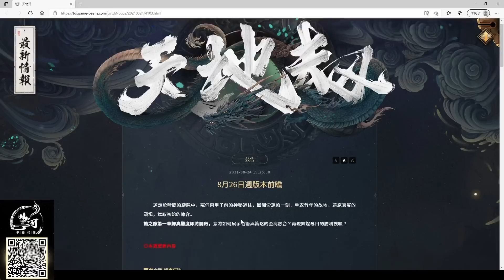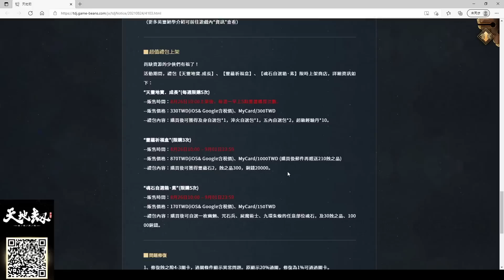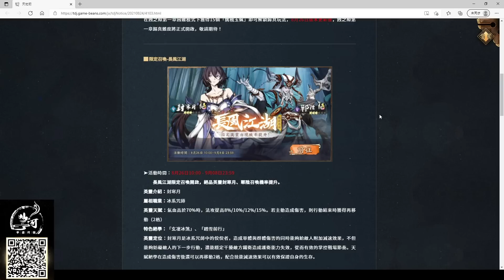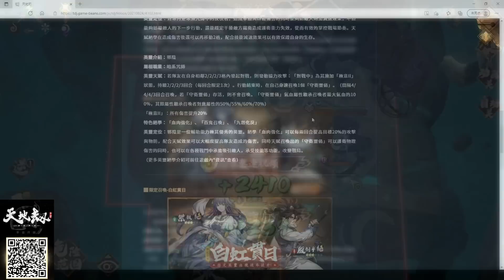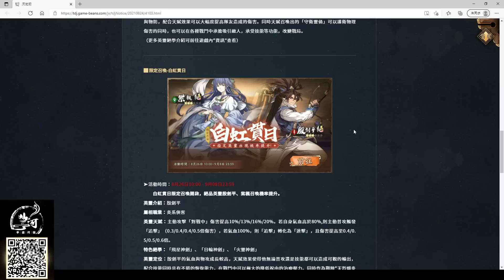【天地劫手遊#26】8月26日 改版最速報｜新蛋池值得抽嗎 ⭕ 只適合兩類人士💯歸真難度終於要出現了❌？詳細解說！(附 字幕 粵語)｜天地劫手機遊戲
字幕既加, 請於影片下方按C

影片內容:
角色適合的兩類人
不適合的兩類人
分析陸服與台服的蛋池的做法

① 鬼滅之刃② 刀劍神域 ③ 我的英雄學院 ④ 數碼暴龍

✪版權聲明本頻道不持有任何動漫所有權，一切為推廣用途。動漫所有權歸原始創作者所有。請支持正版。

✪すべての権利は正当な所有者/作成者に帰属します。あなたがこの  動画  （または画像）の作

成者で、この動画に使用されたくない場合はメッセージまたはこのYoutubeチャンネルの概要のメールアドレスにご連絡ください。私はすぐに削除します。

如果存在版權問題，請在下面留言，我會盡快刪除該視頻